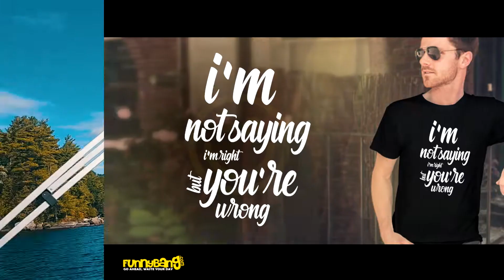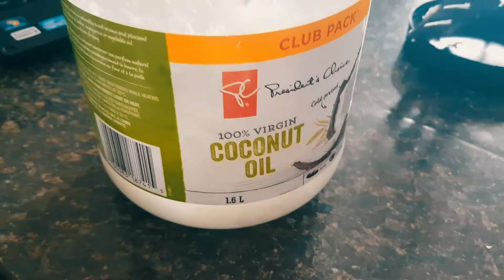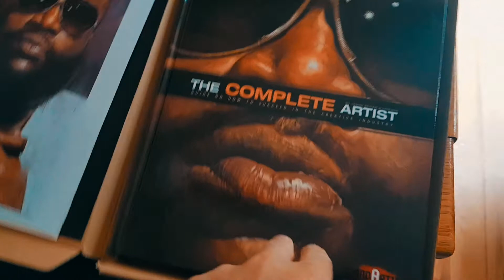BUSINESS IDEAS / INFLUENCERS / KOREAN POP, Lawyers & More at Entrepreneur Retreat Part 1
This weekend i was invited to a cottage retreat held by Entrepreneur James Elliott at his beautiful lakeside cottage. Meeting Kpop queen, business owners, lawyers definitely makes for good conversation and ideas. Don't spend time on things or with people that aren't engaging and pushing you forward. to see how i came u with a new Tshirt online store FunnyBang.

MY GEAR:

CANON EOS SL200 : Canada
DJI MAVIC Drone - Canada
Ring Light
3 Softbox Studio Lights
GoPro 7 Camera
GoPro/DSLR Lense Kit
Rhode mic
Dynex Tripod
360fly 4K degree camera
Camera Bag
Hero 5,6,7 GoPro 9HR battery